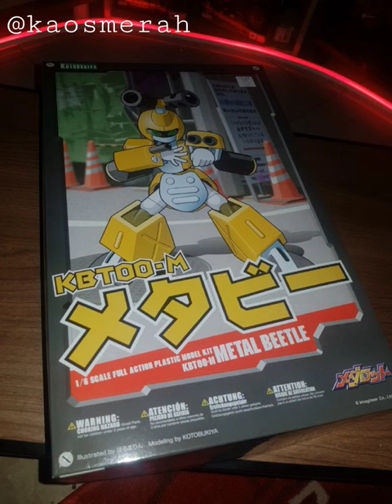Fun To Pose Kotobukiya Metabee Medabots